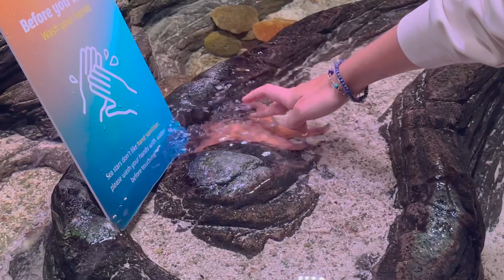Sea Life - Melbourne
This was a fun day got to see a helicopter take off over water which was cool, went past a famous graffiti street and I touched a starfish for the first time in my life.

The jellyfish here were mesmerising, I've never seen jellyfish like that before and so many different kinds. It's a crazy world the differences between all us animals on this little planet. Beautiful but crazy.

Finished with some Japanese street food.